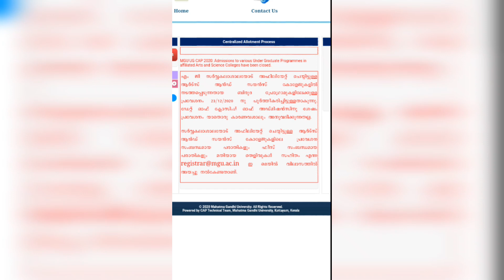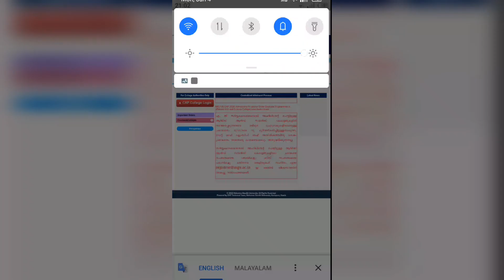എംജി സർവകലാശാല vaccant seats ഉണ്ടോ ഇനി allotment ഉണ്ടാകുമോ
05 JANUARY 2020 PUBLISHED:
MG UNIVERSITY UG CAP.
Thanks..